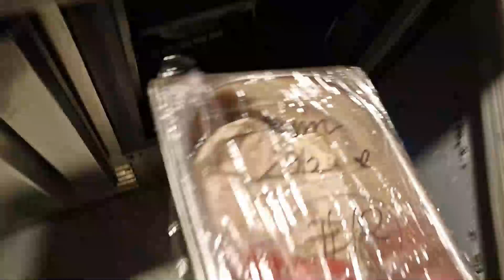La importancia de Porcionar en tu Cocina / Consejos de un Chef / Como ser bueno en cocina